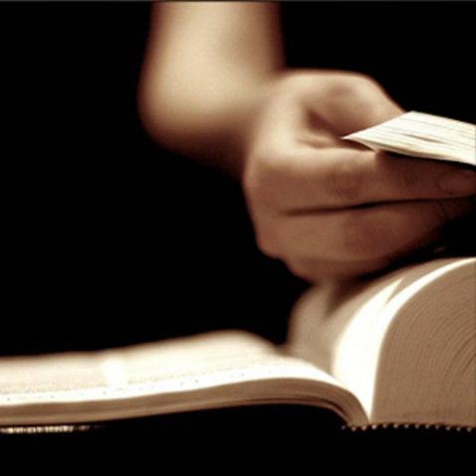Turning the page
Music with a promise of a bright and cheery future, making peace with your creator, and living life to its fullest.  Living up to your full potential, optimistic, and inspirational.